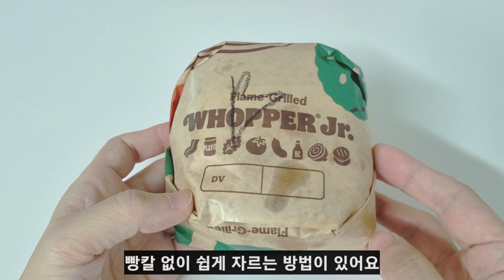나무젓가락 포장지를 애벌레처럼 만들면 식사가 더욱 편해집니다. 살면서 꼭 한번은 써먹을 수 있는 생활꿀팁! 이럴땐 이렇게 해보세요~"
살면서 한번쯤 써먹을 수 있는 생활팁 준비했어요^^
생활이 더욱 편해지고
살림이 더욱 재미있어지는 생활아이디어!
모쪼록 도움이 되시길 바라며
오늘도 예쁘게 살림하세요~"